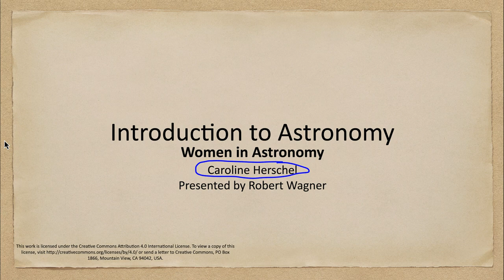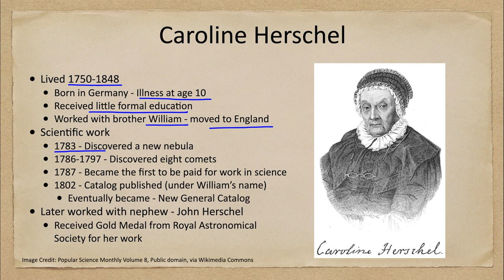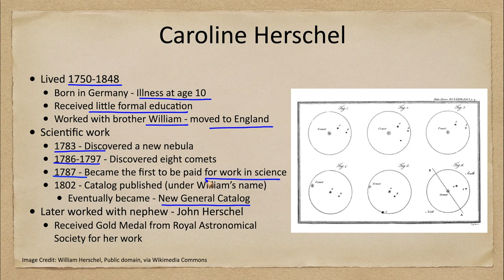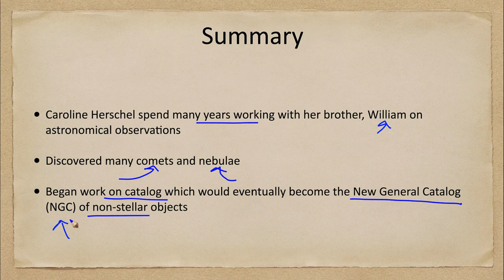Women in Astronomy - Caroline Herschel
In this lecture, we will discuss Caroline Herschel who made a number of discoveries of comets and nebulae. She also worked with both her brother, William and her nephew John who were also well0known astronomers.